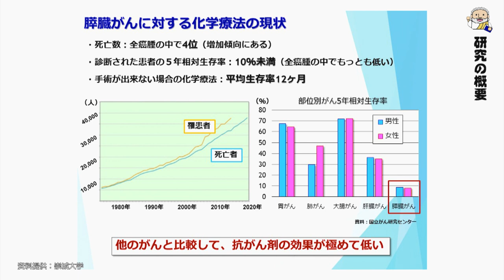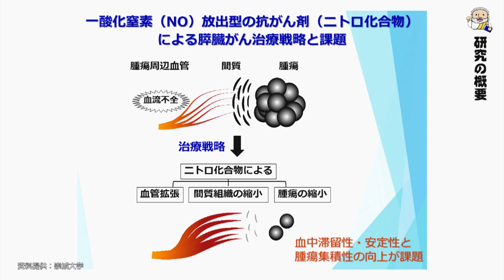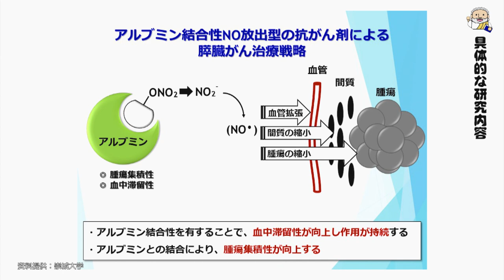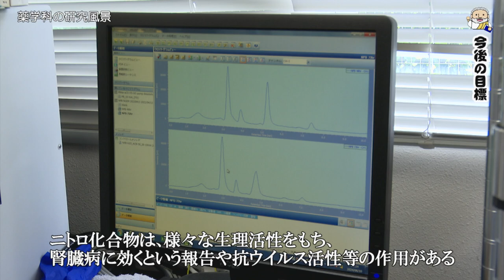薬学科 西先生 【J:COM「フィロソフィアの扉」】82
第82回放送は薬学科 西弘二先生が登場。
ニトロ化合物を用いた膵臓がん治療の研究を紹介します。